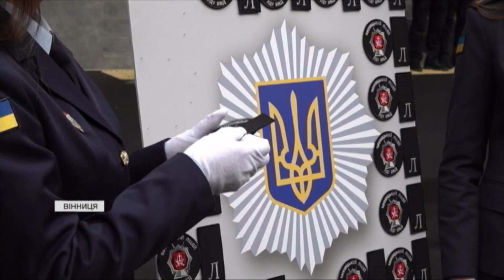На Вінниччині запрацював ліцей безпекового спрямування та національно-патріотичного виховання МВС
Новий навчальний рік розпочався напередодні і в 4 ліцеях безпекового спрямування та національно-патріотичного виховання МВС. Заклади працюють у Києві, Дніпрі, Івано-Франківську та Вінниці. Незабаром прийме учнів і ліцей у Кривому Розі. Насамперед там навчатимуться діти загиблих, поранених, зниклих безвісти та полонених військовослужбовців і співробітників системи МВС. Цьогоріч вступний курс ліцеїста прослухали 465 дітей.